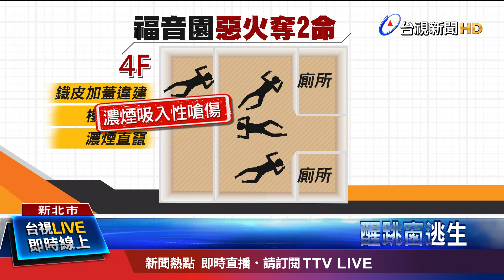2樓起火燃燒 1人睡夢中驚醒跳窗逃生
新北市石碇區雙鹿福音園，深夜大火奪兩命！凌晨一點多，福音園才剛裝修好的二樓，突然起火燃燒，住在三樓的屋主被濃煙嗆醒，立刻跳窗逃生，但住在四樓的四名更生人，來不及脫逃，警消到場協助脫困，但被救出時，其中兩人吸入過多濃煙，當場沒了呼吸心跳，送醫後，宣告不治。